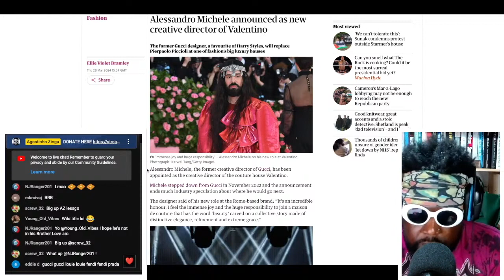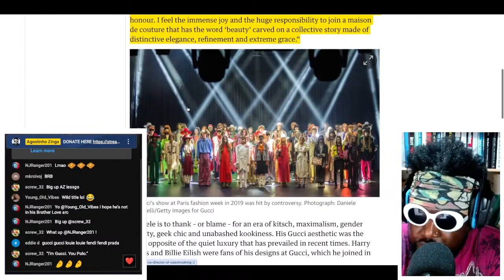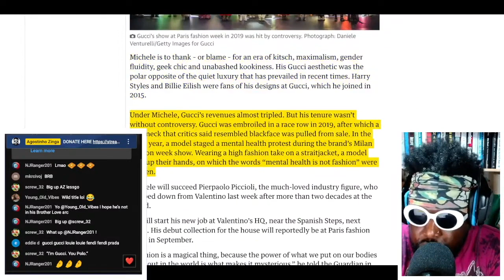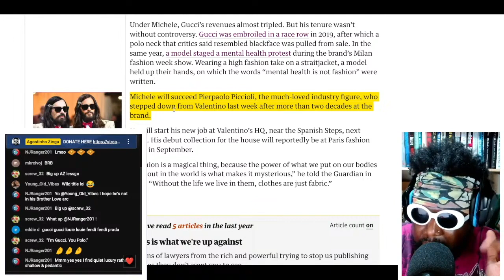Alessandro Michele announced as new Creative Director of Valentino